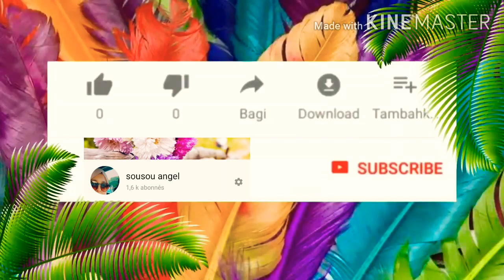اللبان الذكر لبشرة خالية من💕التجاعيد💕الهالات السوداء 💕وداعا للكلف 💕الحل النهائي لجميع مشاكل البشرة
تجربتي مع لبان الدكر رائع لبشرة مشدودة وجه ابيض وداعا للكلف وبدون تجاعيد او هالات
يحتوي لبان الذكر على مادة الكولاجين الطبيعية والكثير من المواد الاخرى التي تساهم في تجديد خلايا البشرة وتفتيح لونها،

تعد مشكلة اسمرار البشرة وتصبغها من أكثر الأمور المؤرقة عند الفتيات، وهناك العديد من الطرق للتخلص من ذلك منها استخدام الخلطات الطبيعية، وخاصة لبان الذكر، فما هو؟

يمتلك لبان الذكر مادة صمغية تستخرج من بعض أنواع الشجر مثل شجرة اللبان التي تنمو في مناطق شبه الجزيرة العربية.
وعرفت الفائدة الكبيرة للبان الذكر منذ مئات السنين، حيث يدخل في الكثير من الوصفات العلاجية والدوائية والعطرية.

أحب دائماً ان أشكركم  على كل تعاليقكم و تشجيعاتكم المتواصلة و نتمنى دائماً ان أكون عند حسن ظنكم . احبكم جميعا 💕💕
ولكل استفساراتكم ، اقتراحاتكم ، ارائكم يمكنكم التواصل معي :

لا تنسوا الضغط على
اشتراك 🔔
اعجاب 👍
وتعليق
وشكرا على متابعتكم